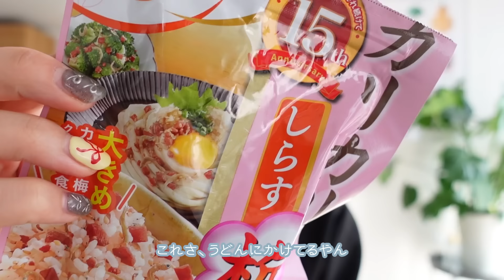ダイエット宣言したけど出来てない食事VLOG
SNS更新もしてるので是非ご覧ください☝︎

【購入品】楽天ROOM
fumi

【ファンレターやプレゼント送り先】
〒106-6131
GROVE株式会社　ふみあみ 宛